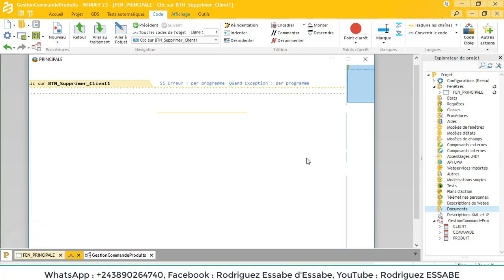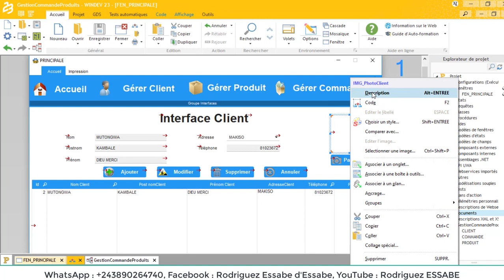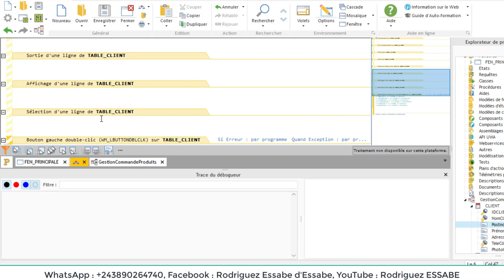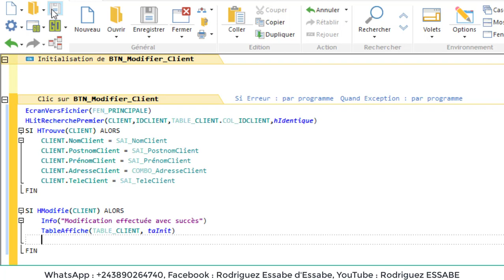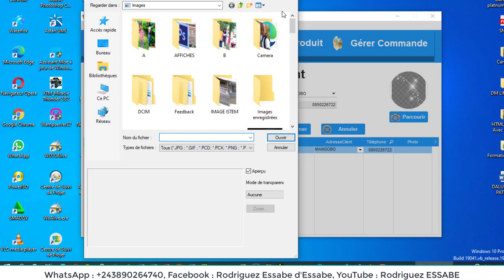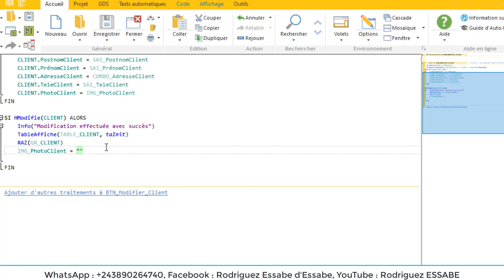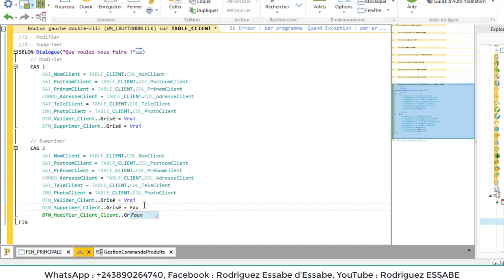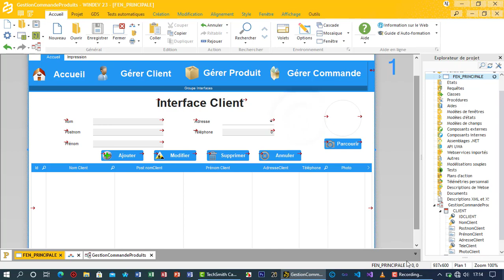Formation WinDev 23 Gestion des commandes des produits #4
Formation WinDev 23 Gestion des commandes des produits avec ingénieur Analyste Concepteur des systèmes d'information # Rodriguez Essabe.#.

Ce monsieur enseigne bien les histoires sur la programmation informatique j'adore ça façon d'enseigner.